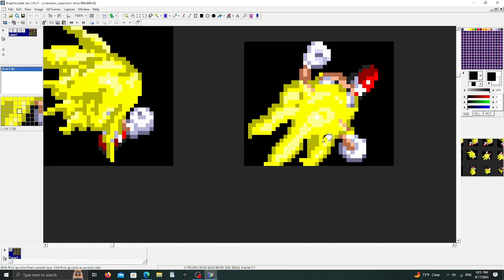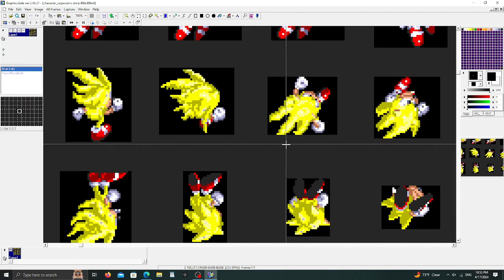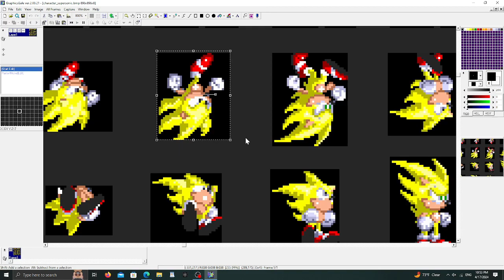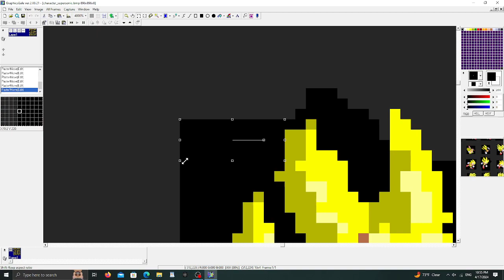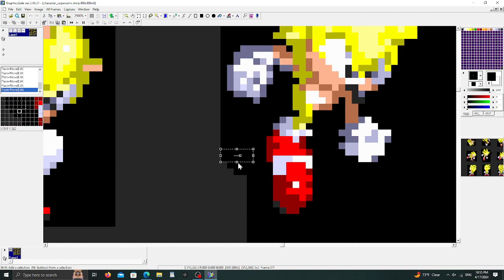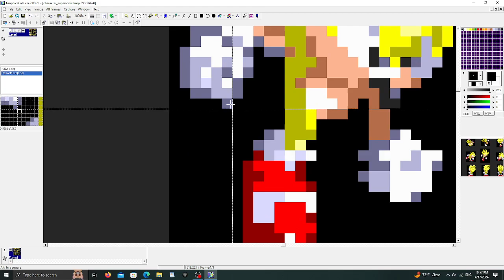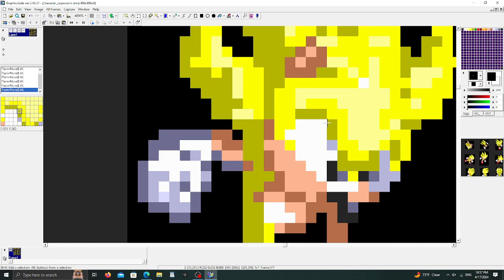Part 10 Sonic 3 AIR Animation Editor To make New WIP Sprites Random